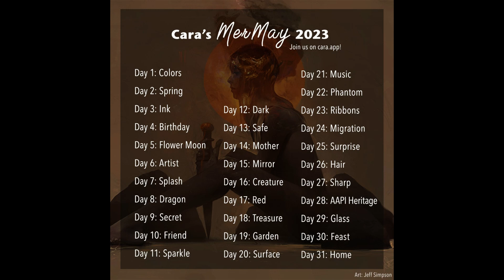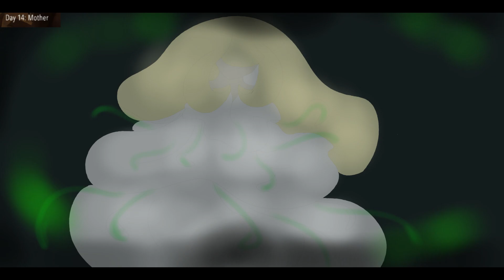Mer-may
This took way too long prepare for art fight content for the next few months